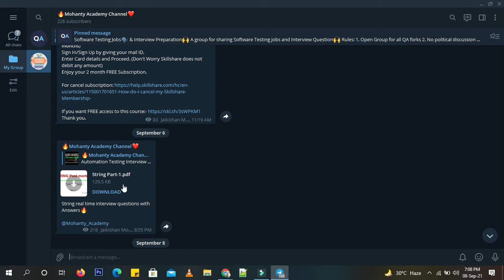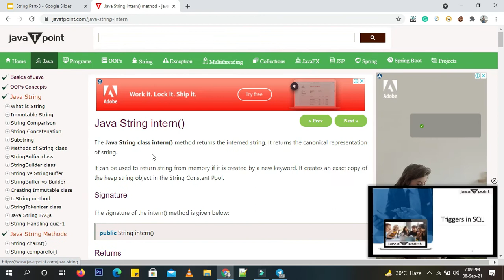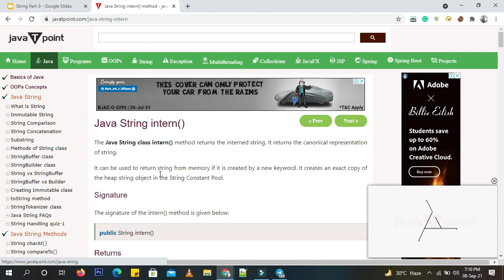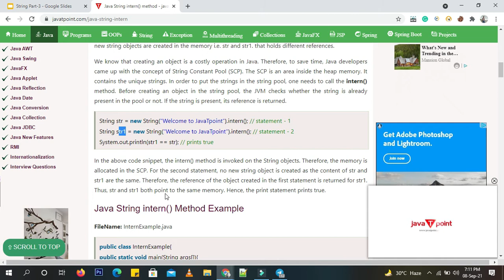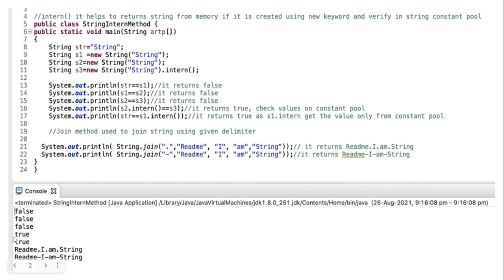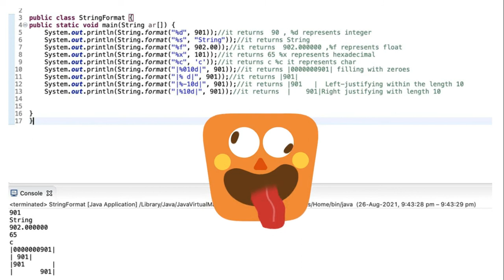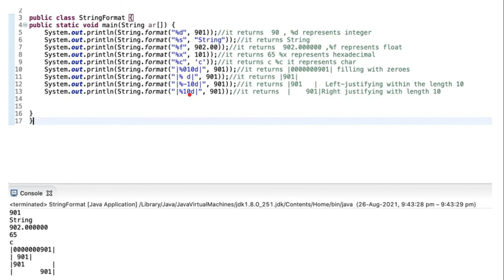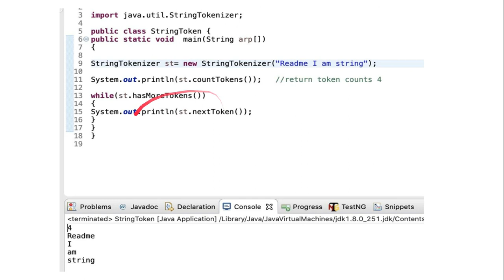Software Testing Interview Questions with Answers🔥 | String Post-mortem Part-3 | Fresher+Experience🤟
All question with answer on PDF -- Join Telegram Channel Now

If you have any doubt, feel free to post a query in comment box.

✨ Tags ✨

 automation testing interview questions
 automation testing interview questions for 2 years experience selenium
 automation testing interview questions and answers for 5 years experience
 automation testing interview questions and answers for experienced
 automation testing interview by Mohanty academy automation testing
 automation testing interview questions for 3 years experience
 automation testing interview for freshers
Automation online interview
Automation java Interview Questions
Automation interview experience
Automation interview questions for experienced
Automation interview questions for automation testing
Automation automation testing interview questions
Automation interview experience
Automation questions and answers
Automation interview latest
Automation selenium automation testing interview questions
Automation interview asked questions
Automation qa automation interview questions
Automation interview process quora
Automation interview experience quora
Automation mock interview
Automation selenium interview questions
Automation selenium interview questions for experienced
Automation selenium interview questions and answers
Automation interview, Automation interview process
Automation interview experience 2021
Automation interview for freshers
software testing interview questions
software testing interview questions and answers for freshers
software testing interview questions and answers for 2 years experience
software testing interview questions and answers in hindi
software testing interview questions and answers for 3 years experience
software testing interview questions and answers for freshers in hindi
Automation interview for experienced
Automation interview questions and answers for selenium testing
Automation round second interview
Automation round 2 interview question
Automation second round automation
Automation dusra round automation
automation testing second round in Automation
Software testing interview questions with answers
Software testing interview questions with answers for Fresher
Software testing interview questions with answers for experience
Testing interview questions
String interview questions
Java string interview question with answers
Testing interview questions  with answers
QA interview